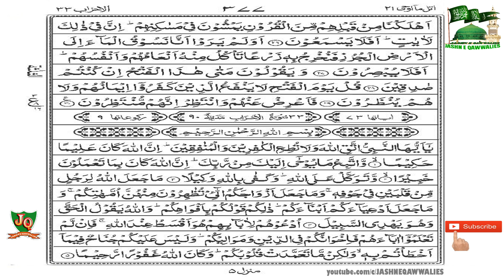SURAH-32-AS-SAJDAH ( AL-QURAN ) HD WITH URDU TRANSLATION ( KANZUL IMAAN ) 2020 BY JASHN E QAWWALIES